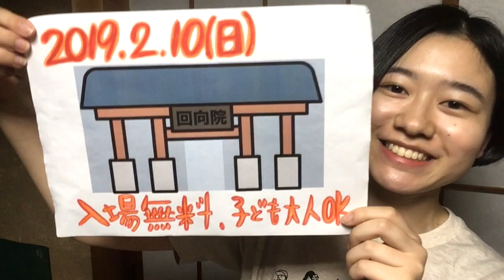【ほくさいTV】1分でわかる「ほくさい音楽博」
「ほくさい音楽博」
　　日時：2019/2/10(日)13:00〜
　　会場：回向院ほか周辺会場
　　入場無料、どなたでもご参加いただけます

●【申込先着順】ガムラン参加小学生募集（12/25まで）
ガムランを練習し、「ほくさい音楽博」当日に発表してくれる小学生を16名募集しています！

「ほくさい音楽博」当日の体験プログラムをより豊かにすることが目標です。インドのシタールやオーストラリアのディジュリドゥなど、より多くの世界の音楽を子供たちに体験してもらいたいです！
あたたかいご支援よろしくお願いいたします！！

●「みまもり隊」募集中
「ほくさい音楽博」をサポートしてくれる、通称「みまもり隊」のメンバーを募集しています。関わり方は、当日運営や髪結いサポートなどさまざまです。

◆主催：NPO法人トッピングイースト